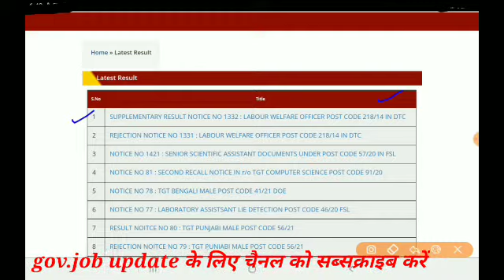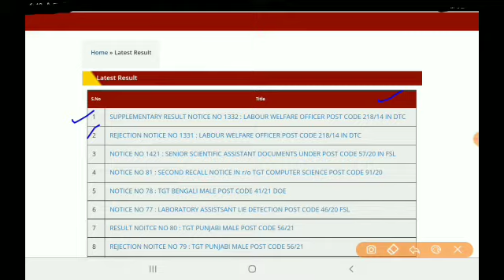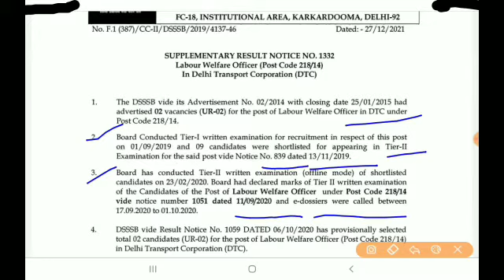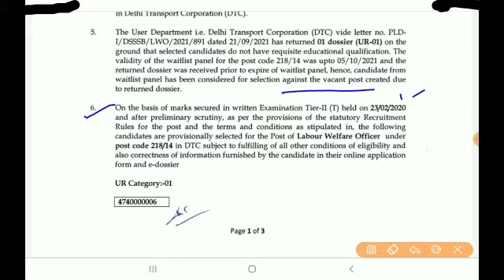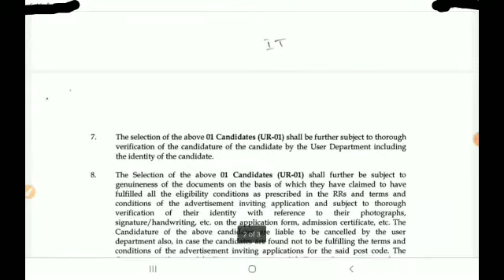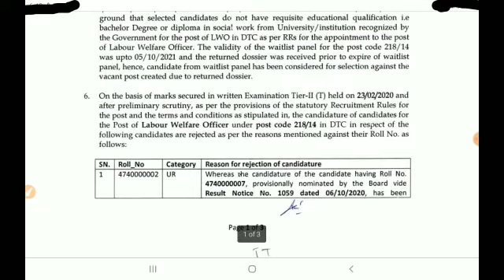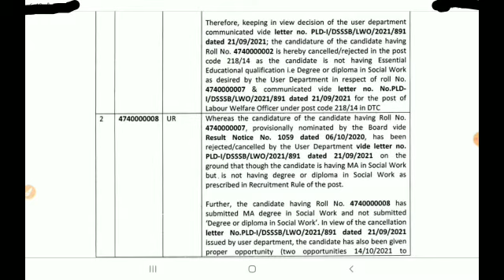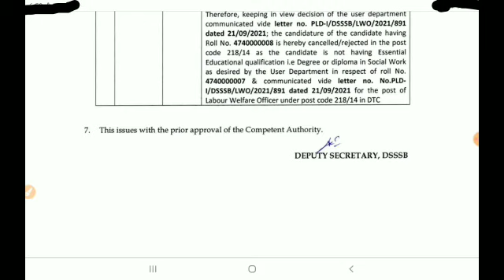Dsssb latest news today. dsssb result notice for LABOUR WELFARE OFFICER POST CODE 218/14.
In this video, we'll discuss the  dsssb result notice for LABOUR WELFARE OFFICER POST CODE 218/14... It's an amazing opportunity for all Indian candidates to get a government job in Delhi.

TAGS.